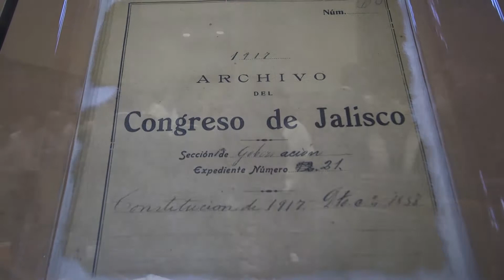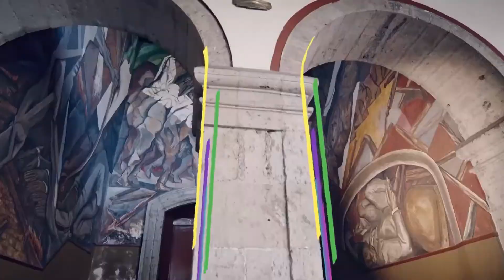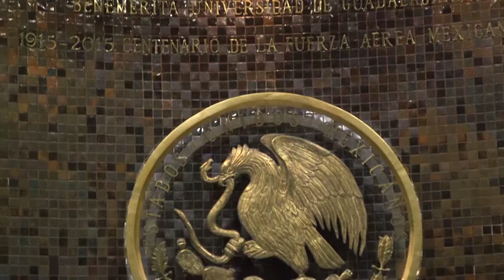2019_12_02 GP PRD #19 Economía V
2019_12_02 GP PRD #19 Economía V